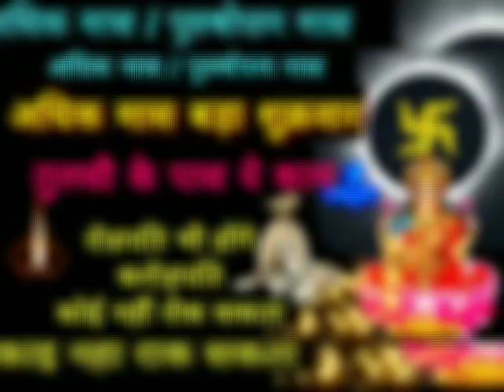"अधिक मास" बड़ा शुक्रवार तुलसी के पास एक काम हर कष्ट दूर करेंगे भगवान् विष्णु Adhik Maas 2020